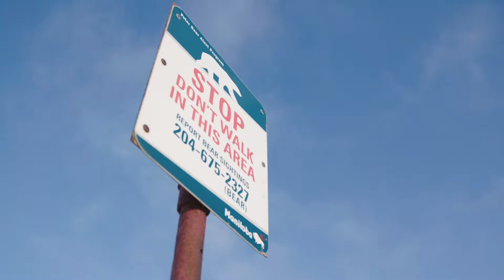Classic Churchill Polar Bear Adventure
This Churchill hotel-based adventure will allow you to experience the excitement of polar bear viewing from an official Tundra Buggy, as well as enjoy the warmth and charm of this remote northern town.

Video: Handcraft Creative 2019